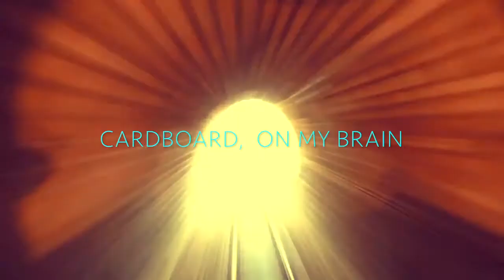Cardboard Lamb- Eleven Pond (Crash Course In Science cover) / Iran train ride / Bandcamp free song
The train is in Iran. This cover song was recorded for the Love & Madness album (2013) and then never released. It’s now included on the Love & Madness 2021 remastered album:
If you want to buy the remastered CD, here is the link to Eleven Pond - Love&Madness
If you bought the 2013 CD ‘Love & Madness’ and want the unreleased songs for free: